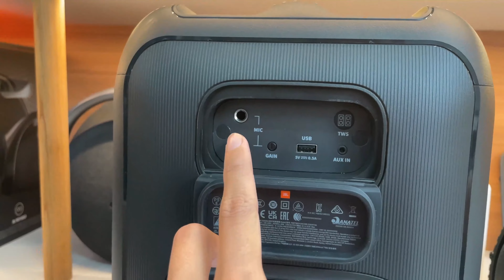So sánh Jbl Boombox 3 vs Partybox Encore Battle Sound | Nên chọn loa nào ?